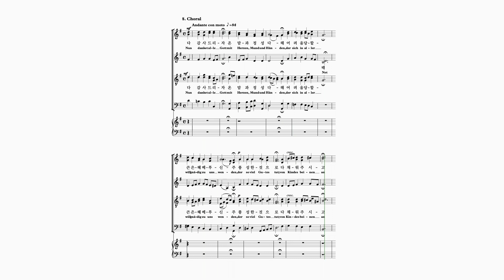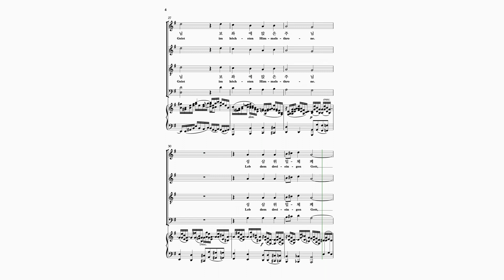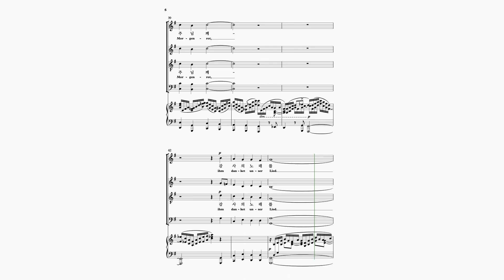[파트연습 MR] 8. Choral 8. 다 감사드리자 Nun danket alle Gott (Mendelssohn 멘델스존 : Lobgesang 찬양의노래_호산나음악사)